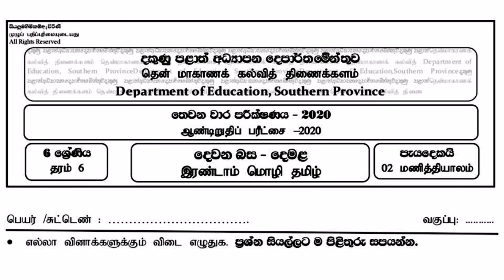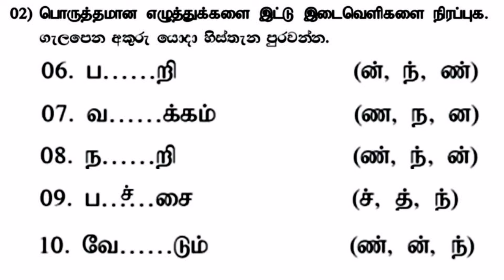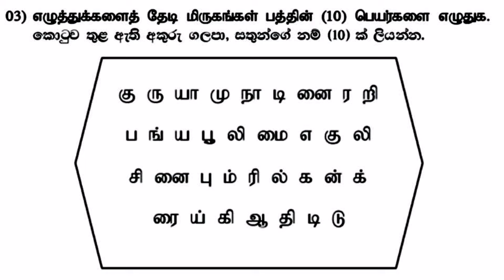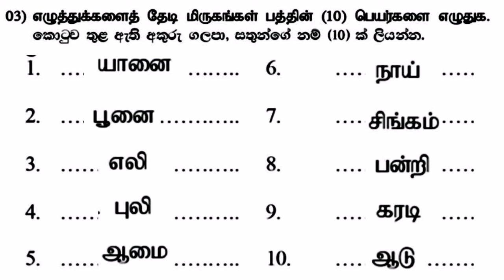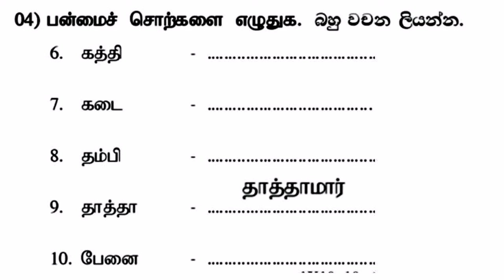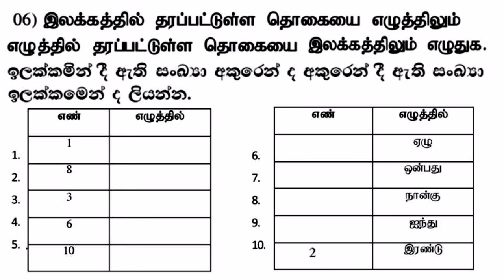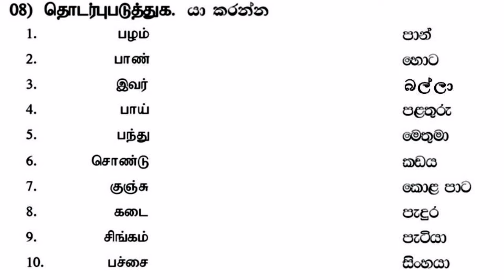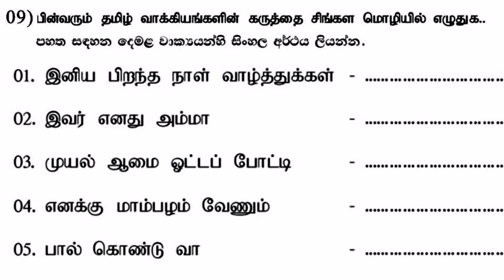6 ශ්‍රේණිය | දෙවන බස | දෙමළ | අවසාන වාර පරීක්ෂණය 2020 | දකුණු පළාත් අධ්‍යාපන දෙපාර්තමේන්තුව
6 ශ්‍රේණිය | දෙවන බස | දෙමළ | අවසාන වාර පරීක්ෂණය 2020 | දකුණු පළාත් අධ්‍යාපන දෙපාර්තමේන්තුව